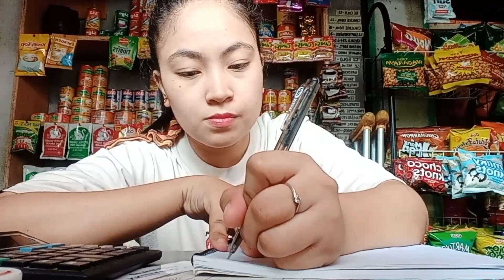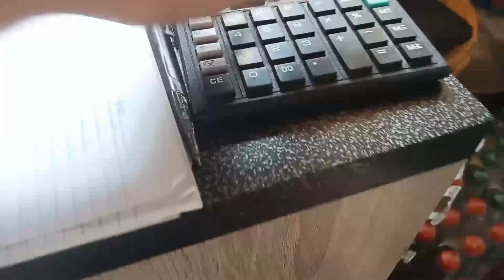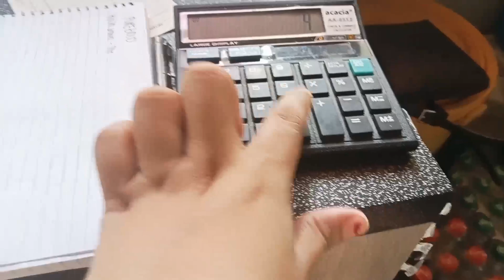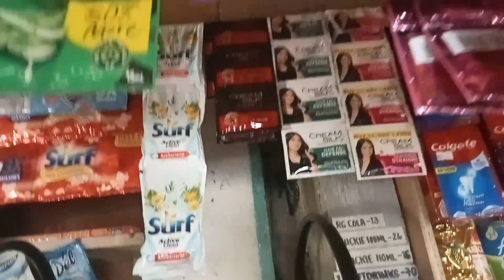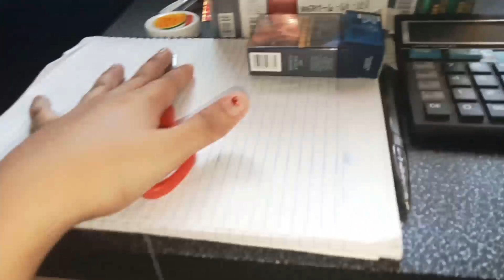DUTY MUNA TAYO SA TINDAHAN👍(ANG KALAT NG STORE😅)PRICE UPDATE SA SOFTDRINKS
June 9,2023